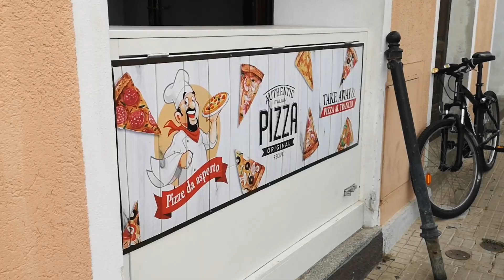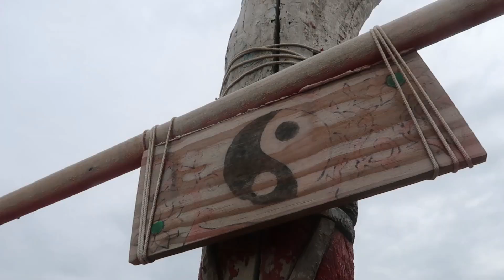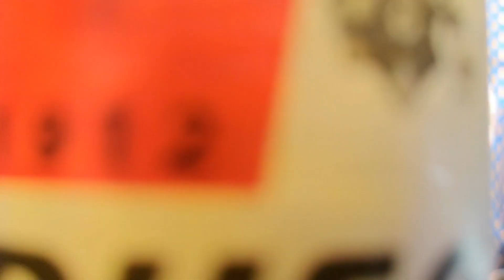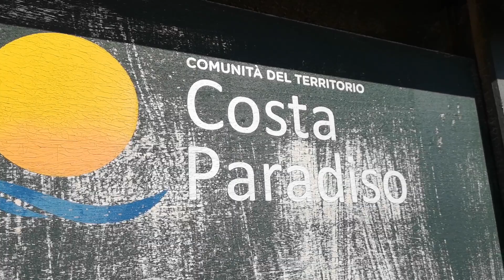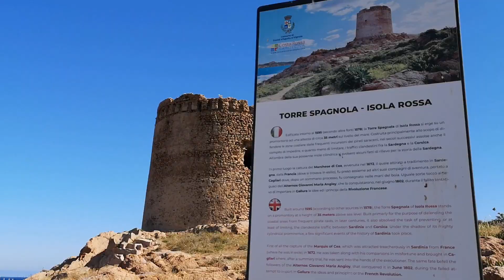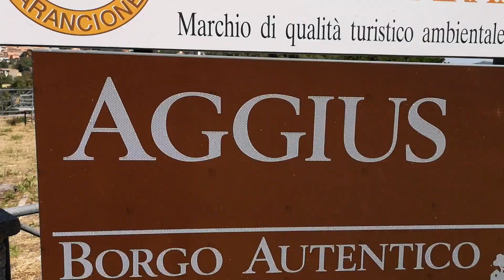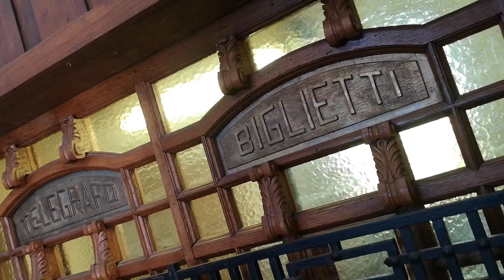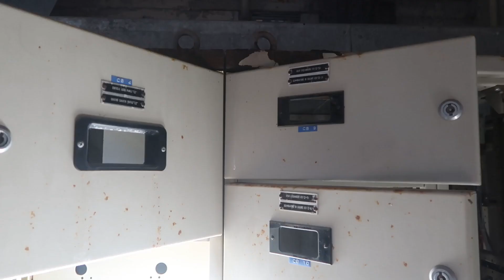Uma SARDENHA INSÓLITA | VAN LIFE SARDENHA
Olá e bem-vindos ao primeiro vídeo da nossa viagem pela Sardenha!

Tivemos uma bela introdução à ilha, com paisagens fabulosas mas também algumas bastante insólitas!

Aqui ficam os locais que nós visitámos:
- Santa Teresa di Gallura
- Capo Testa
- Valle della Luna
- Spiaggia Rena Majori
- Costa Paradiso
- Cala Li Cossi
- Isola Rossa
- Aggius
- Tempio
- Monte Limbara
- Roccia dell Elefante
- Castelsardo
- Spiaggia Le Saline
- La Pelosa

Esperemos que gostem de acompanhar!

Subscrevam para não perder os próximos vídeos!